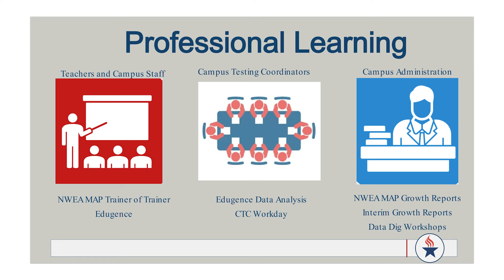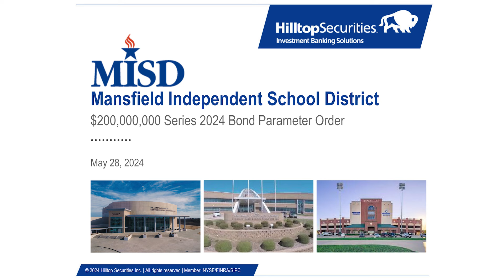Mansfield ISD Board Brief | May 28 2024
In this month’s Board Brief, Mansfield ISD Board of Trustees President Courtney Lackey Wilson recaps what happened in May's regular board meeting. Watch now!

Review each month's board agenda and watch the board agenda live on our district website under

MUSIC ID: MB01ADDBEAFHUFN